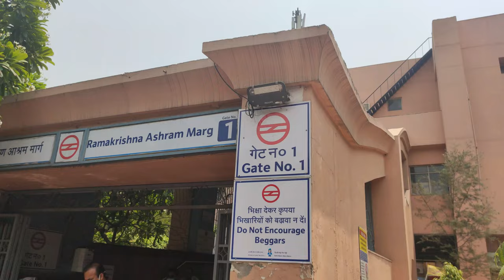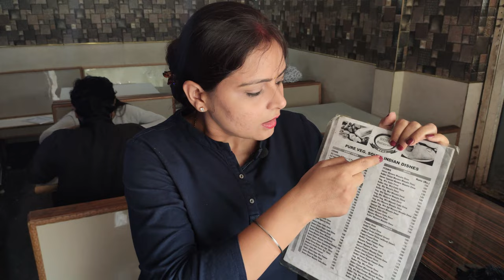Paharganj Most Popular Masala Dosa Monika Restaurant Vlog by Jasdeep Kaur | Dilli Masti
Address: 2035 Chitra Gupta Road, Near Paharganj Police Station Near Paharganj Police Station, Paharganj, New Delhi 110055 India

Music Details
© Licence Luke Bergs:
Music from Soundcloud